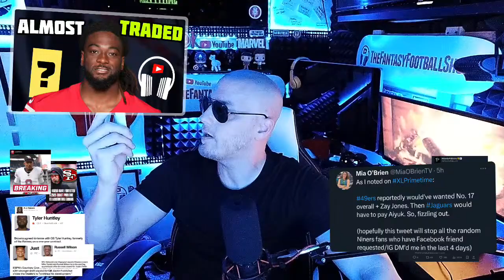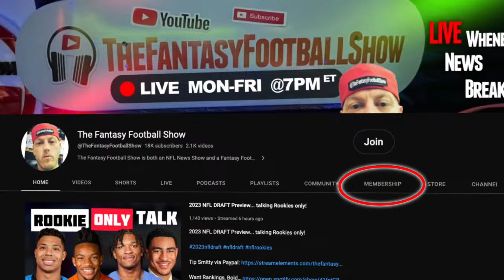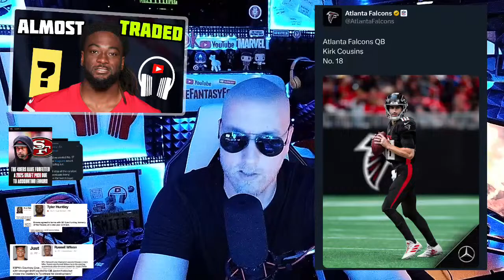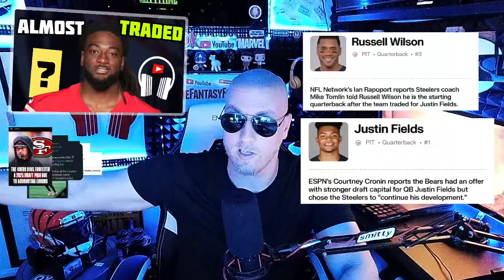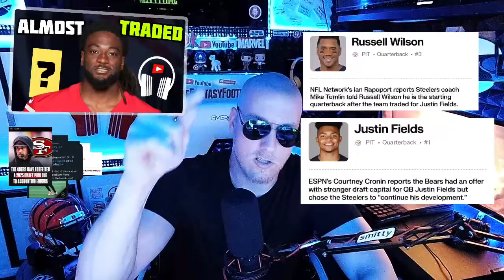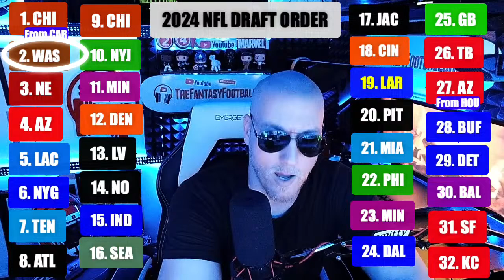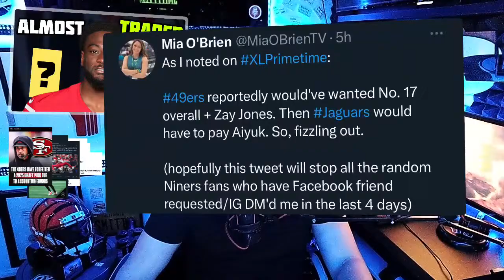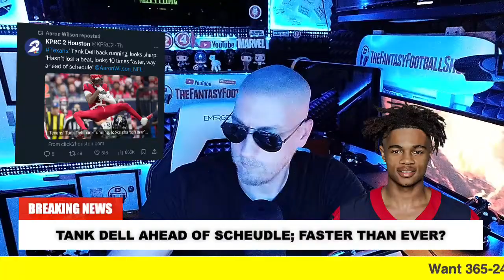Brandon Aiyuk ALMOST traded to Jaguars? + NFL News